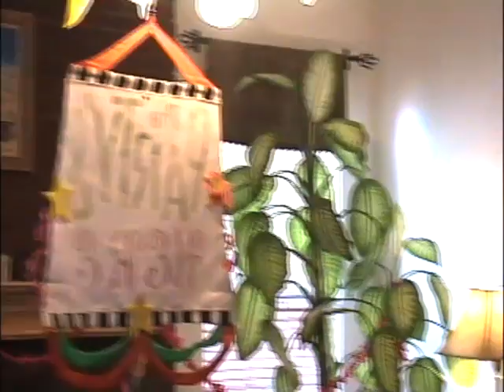Sandy's Bday Part 1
Sandy's birthday party with Austin playing guitar, Blossom and more.  Really cheap 15" TV given by Bob to Sandy but she acts like she likes it.